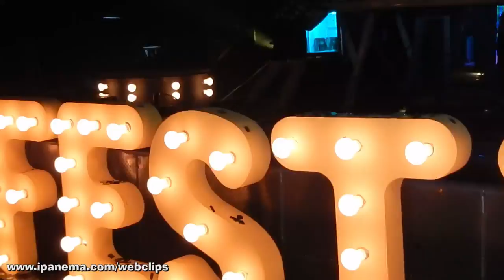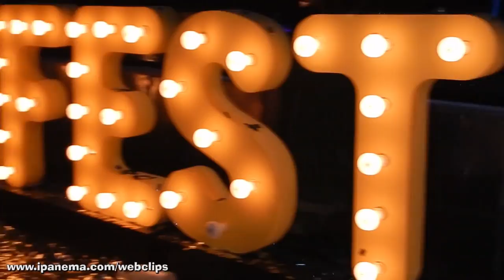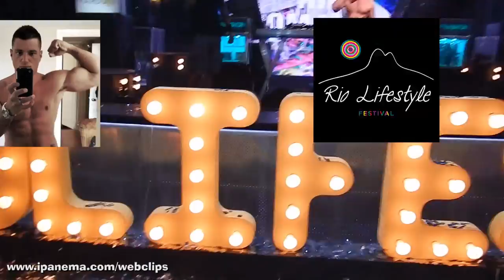PHIL ROMANO at Rio Lifestyle Festival 2014 by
DJ PHIL ROMANO was one of the main attractions invited by RIO LIFESTYLE FESTIVAL to perform on the gay Carnaval Monday Night at Rio Music Conference. He surfed on the waves of great music and everyone followed. Amazing. We had the pleasure of being invited to cover the event, and so we did. This video is a tribute to everyone involved in the production and promotion of this event. Use for commercial purposes is not allowed. This video is a courtesy of